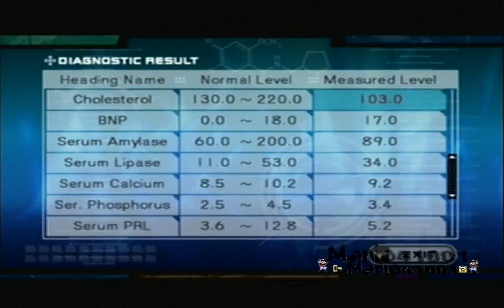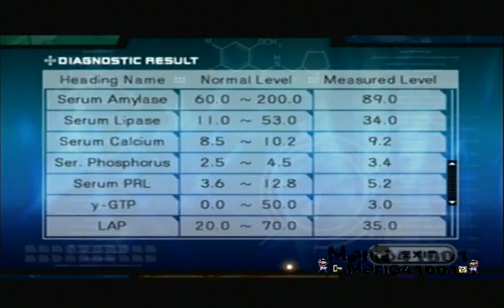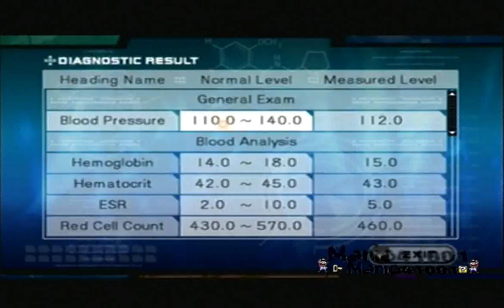Trauma Team - Gabriel Cunningham - 08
The episode where I pretty much did nothing... You don't really need to watch this if you don't want to. Nothing really happened